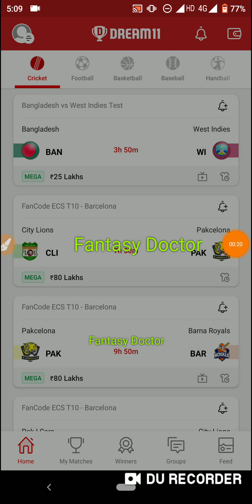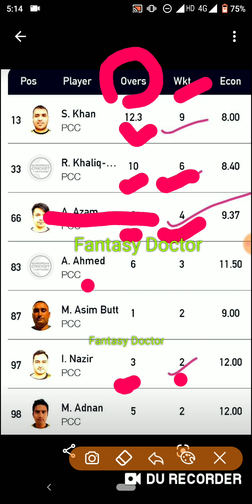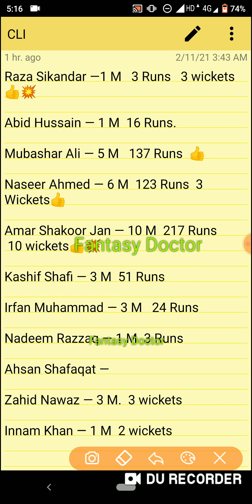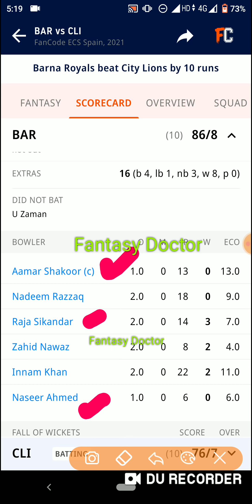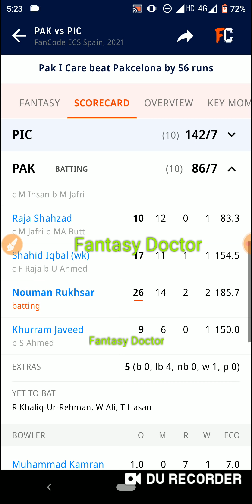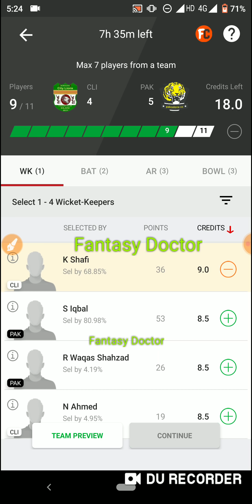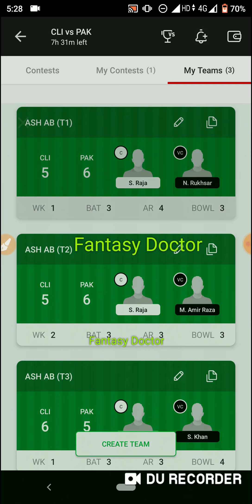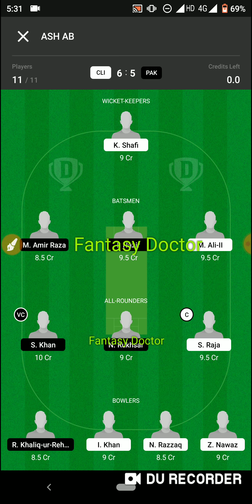CLI vs PAK Dream11 Team ! CLI vs PAK Dream11 ! CLI vs PAK ! Cli vs Pak Team ! Dream11 ! Cli Pak !